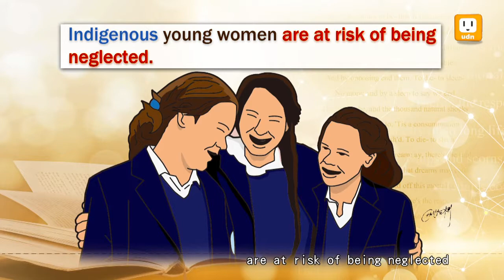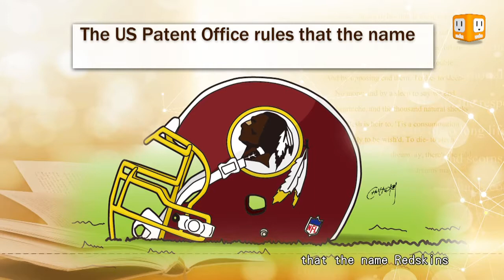【2014.08.01】第267集 字。助旅行_原_First Nation -《字。在生活》